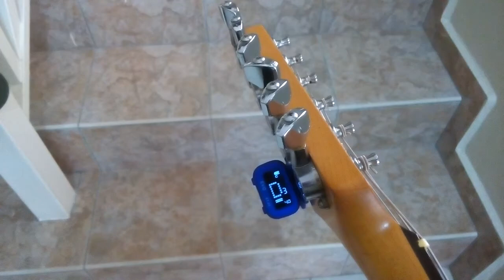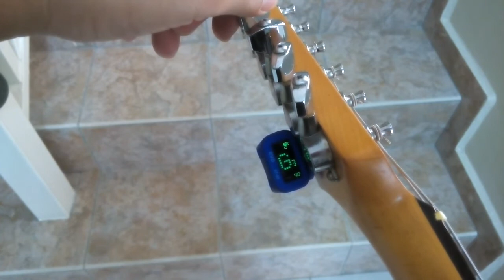Evo ET-09 Compact Headstock Guitar Tuner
Demo of the Evo ET-09 compact headstock guitar tuner. Works with acoustic & electric guitar, bass and ukulele. Silent tuning for electric stringed instruments.
Demo done with an electric Fender Stratocaster. No amplification needed. Headstock tuners depend on the string vibrations through the headstock for precise tuning. No volume needed from your instrument. For the gigging musician this is great for the stage for silent tuning plus its illuminated for low light conditions.
To top it all up, it's rechargeable via any usb based charger or via a laptop/pc.